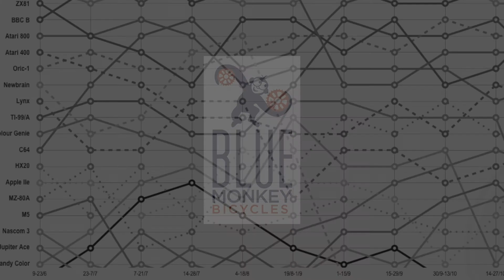Solar powered eBike?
Can you practically power an electric bike with a solar panel? Learn this and more with Blue Monkey Bicycle, your electric bike resource!